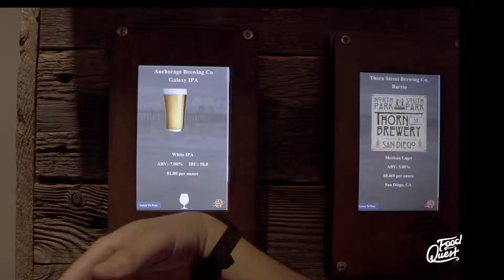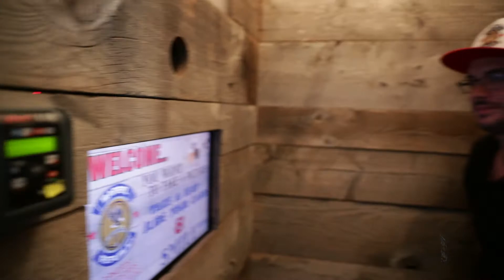The Best Cheese Sandwich Ever | Food Quest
Chris and Markus head to Barrel Republic in Oceanside CA to try out the amazing Avocado Cheese Sandwich and get Markus drunk on all 48 of the craft beers they have on tap! This place is phenomenal, from the Bacon Popcorn(WHAT!) to the Ironman Salad they have something for everyone.

Plus they have a futuristic self service bar straight out of Star Trek.